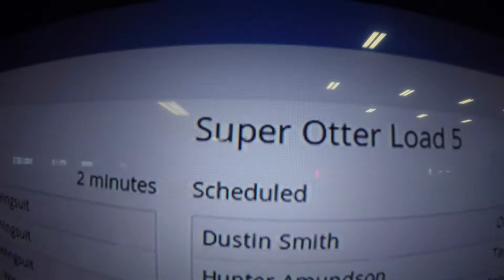1114 Hunter Amundson Skydive at Chicagoland Skydiving Center 20151003 Klash Beau